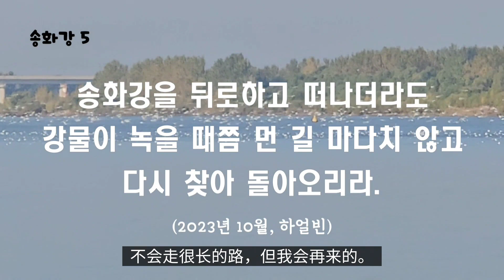송홧가루: 연작시 송화강 5 @Creatortyli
이동우 시인의 창작시로 연작시 송화강 5번째 시입니다.